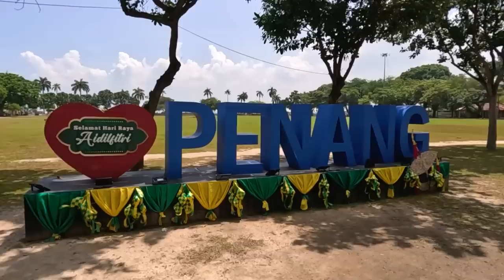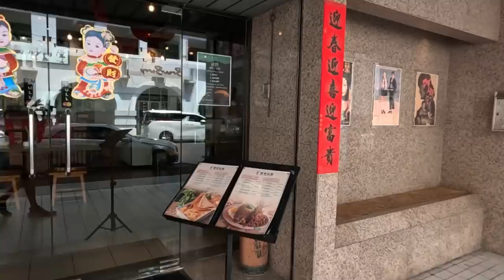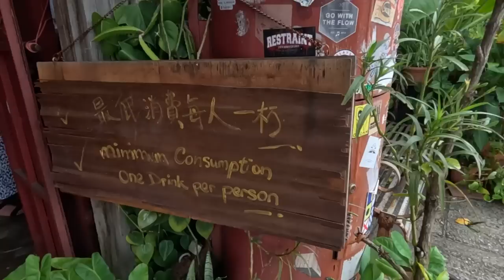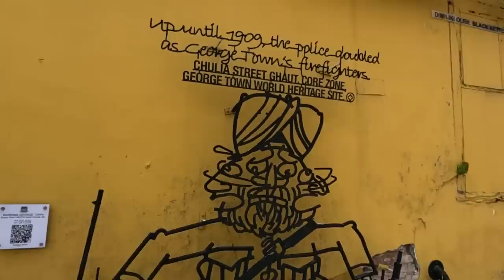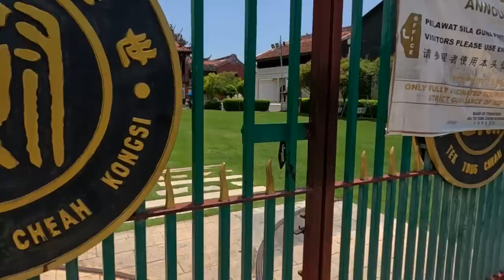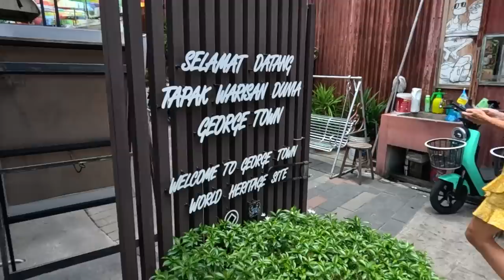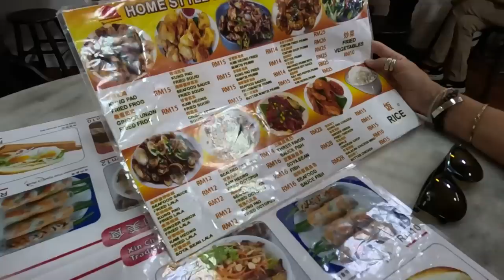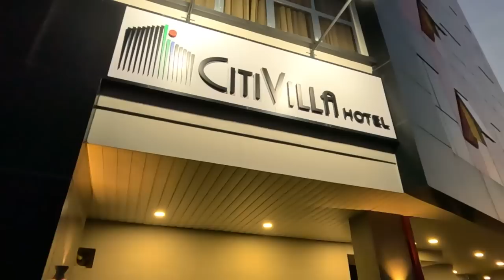Penang, Malaysia Exploring the Vibrant City of Georgetown (First time in Malaysia)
Welcome to the vibrant city of Penang, Malaysia. Join us in exploring the rich heritage, and diverse cultures that make Georgetown a city worth visiting.

From its colorful colonial buildings and bustling street markets to its mouth-watering cuisine and intricate temples, Penang Georgetown is a melting pot of cultures and traditions. Discover the Chinese, Malay, Indian, and European influences that have shaped this city and its people over the centuries.